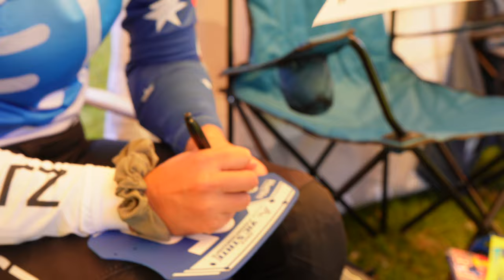How I won my 3rd Elite National Title in a row | Day in a Life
It is always an amazing experience to attend a National race after a full season chasing the World Cups.
I was overwhelmed by the kids that came to ask for photos and it really filled my cup.
Keep watching to see how it went down.